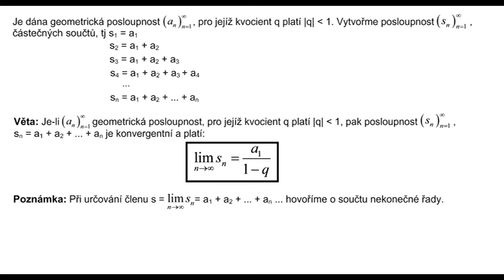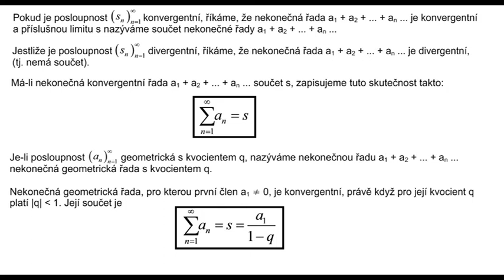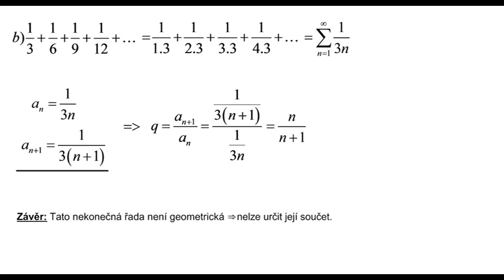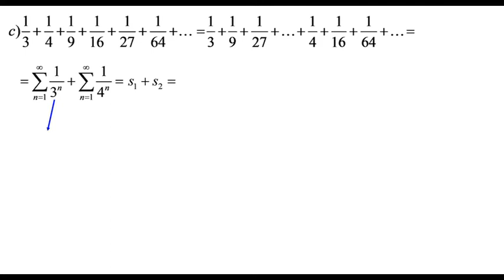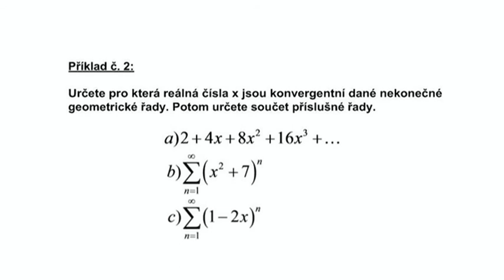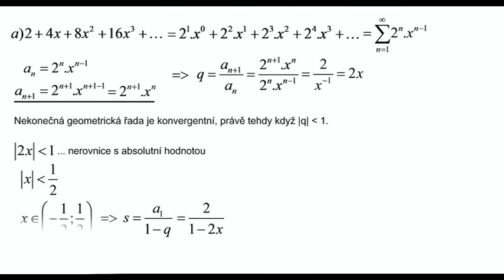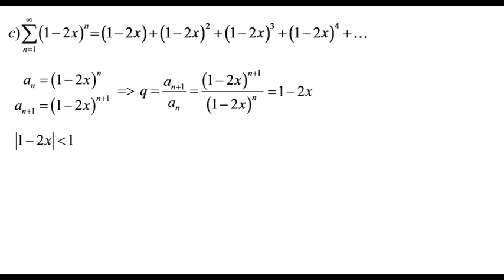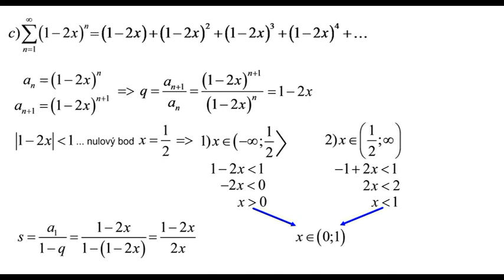Ji130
Součet nekonečné řady.